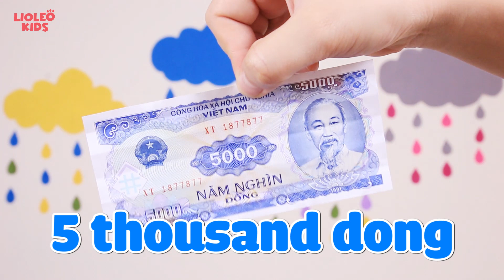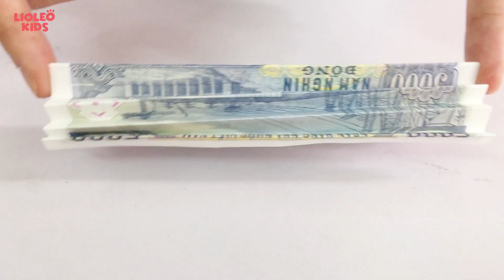Chị Lio thử thách bình nước lơ lửng - Bé học tiếng Anh cùng Lioleo Kids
Giúp bé học tiếng Anh với mọi giác quan cùng LIOBOOK.
📚ĐẶT MUA chương trình học tiếng Anh Lioleo Kids tại đây
💁‍♀Các em hãy tham gia vào group fans club của LioLeo để cùng nhau chia sẻ nhiều điều thú vị tại đây nhé

WOW!!! Hôm nay chị Lio sẽ trổ tài làm ảo thuật gia đó các em ơi. Làm sao để khiến cho nước trong bình không bị đổ ra ngoài khi dốc ngược xuống. Không biết chị Lio có thành công không nhỉ???